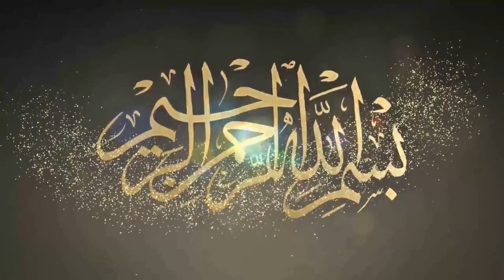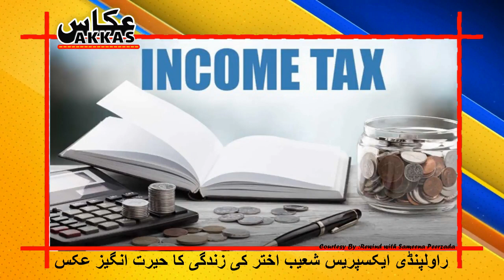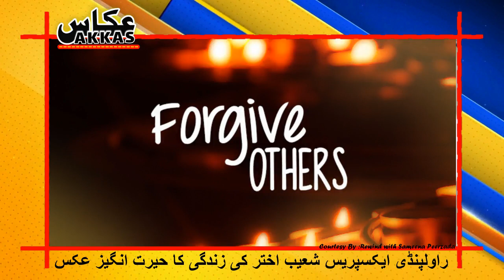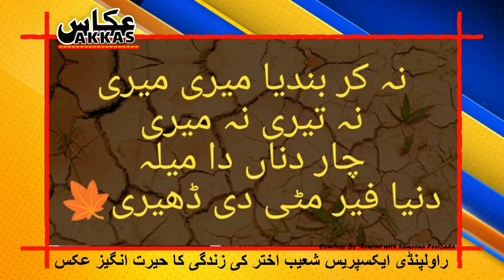[AKKAS]Shoaib Akhter ke zindgi ka haran kun rukhشعیب اختر کی شخصیت کا حیران کن رخ I Ch Aamir Shahzad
You can also follow me on:
*Facebook: Ch Aamir Shahzad